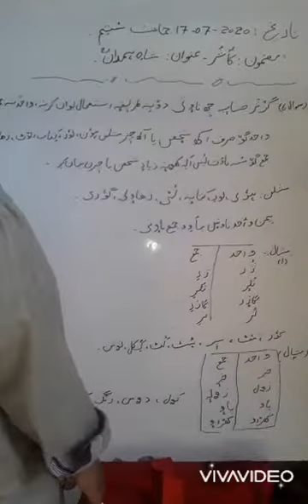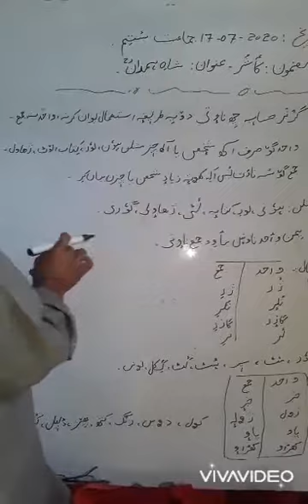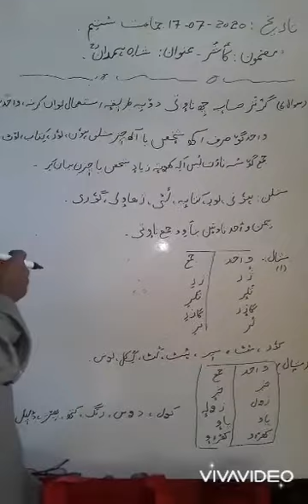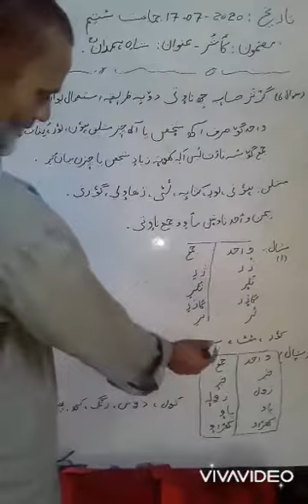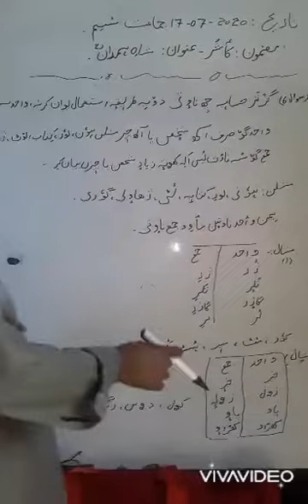Topic.(Shahi-e Hamdan ra)class 7th kashmiri.